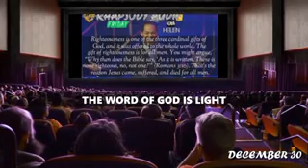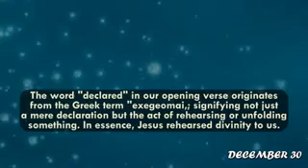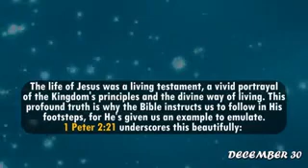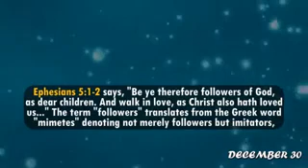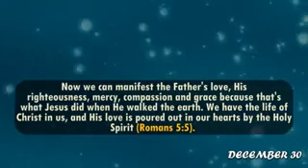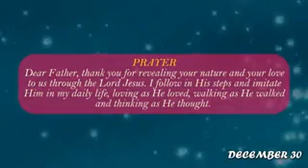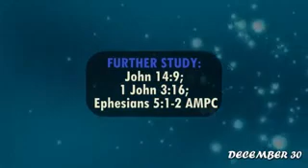rhapsodyofrealitiesaudioreader pastorchris biblestudy pastorchrislive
📍📌 Give your day an elevated lift with God's word from the Rhapsody of Realities with Pastor Chris.

lifting videos.

network.

📍📌 For more information and inquiries about
Rhapsody of Realities and any program with Pastor Chris, leave us a comment in the comments section and we'll attend to you right away.